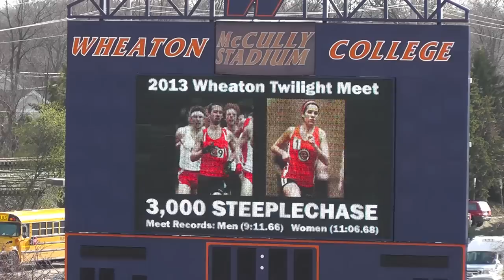Ken Hoffman - 3000m Steeplechase - 2013 Wheaton Twilight Meet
Ken Hoffman running the 3000m Steeplechase for North Central College at the 2013 Wheaton Twilight Meet on 4/20/2013. He ran a 9:42.32 for third place.

Video Camera was a Panasonic HDC-SD90, image stabilization on, Intelligent Auto mode.